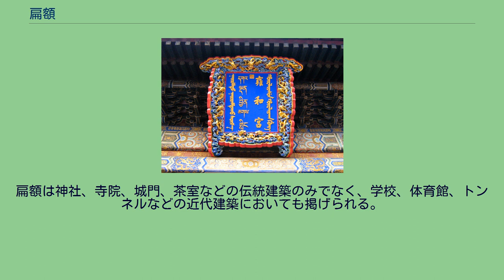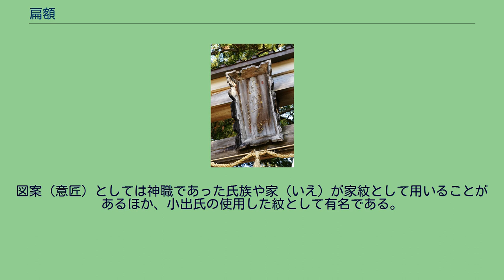扁額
小諸城三の門とその扁額 土佐神社の神額 雍和宮の扁額。
満洲語、漢文、チベット語、モンゴル語で書かれている。
扁額（へんがく、満洲語：iletulehen）は、建物の内外や門・鳥居などの高い位置に掲出される額（がく）、看板であり、書かれている文字はその建物や寺社名であることが多いが、建物にかける創立者の思いなどを記すことがある。
扁額は神社、寺院、城門、茶室などの伝統建築のみでなく、学校、体育館、トンネルなどの近代建築においても掲げられる。
特に神社に掲げられている額を「神額」（または「社額」）、寺院に掲げられている額を「寺額」（または「山号額」）という。
扁額の文字は著名人が揮毫することがあり、扁額そのものが書跡としての文化財の扱いを受けることがある。
扁額は奉納したものが掲げられることがあり、特に区別して奉納額ということもある。
扁額は中国に由来し、日本、ベトナム、韓国などでも見られる。
清朝では、複数の言語が表記されたものも作られた。
図案（意匠）としては神職であった氏族や家（いえ）が家紋として用いることがあるほか、小出氏の使用した紋として有名である。
皇帝や天皇が与える扁額を勅額という。
扁額のために著名になり、あるいは通称がついた建造物がある。